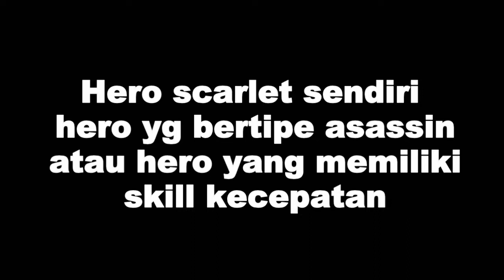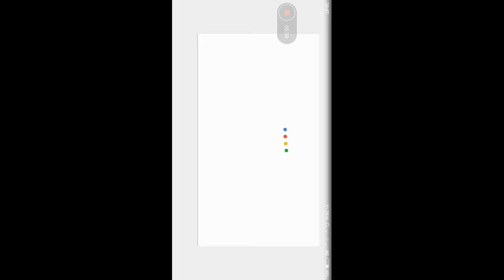HEROES EVOLVED - SCARLET GAMEPLAY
Heroes evolved scarlet gameplay kali ini saya akan bermain lagi heroes evolved menggunakan hero scarlet, hero scarlet sendiri hero yang bertipe asassin

Terima kasih bagi kalian yang sudah berkunjung ke channel saya. jangan lupa juga ya subscribe channel ini karena subscribe itu gratis, bagi yang belum subscribe silahkan subscribe dulu biar kalian tidak ketinggalan video saya yang terbaru.
share juga ke orang terdekat kalian ya kalau kalian suka sama video ini. beri komentar juga ya.
Terima kasih.
Follow Instagram saya untuk requst video atau hal yang mau di tanyakan.